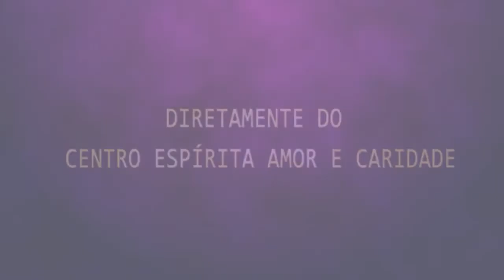Palestra Espírita - Sidney Fernandes - Reescrevendo o Futuro.